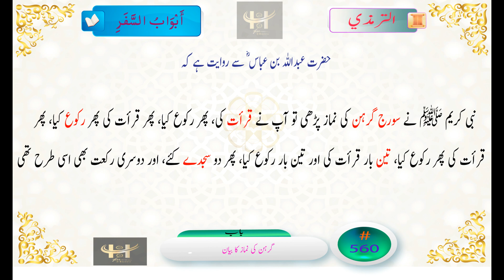Tirmadhi 560 نماز استسقاء کیسے ادا کی جائے رسول الله ؤ كيسے ادا فرماتے جامع ترمذی الجامع الترمذي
حضرت عبداللہ بن عباس ؓ سے روایت ہے کہ نبی کریم ﷺ نے سورج گرہن کی نماز پڑھی تو آپ نے قرأت کی، پھر رکوع کیا، پھر قرأت کی پھر رکوع کیا، پھر قرأت کی پھر رکوع کیا، تین بار قرأت کی اور تین بار رکوع کیا، پھر دو سجدے کئے، اور دوسری رکعت بھی اسی طرح تھی